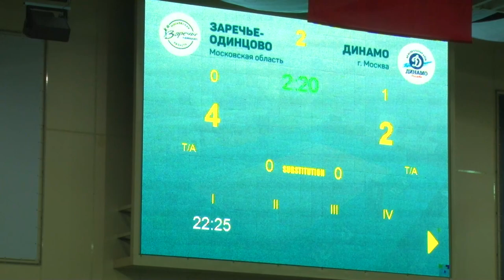Напряженный матч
Заречье-Одинцово сыграло с московским Динамо. За ходом встречи следил корреспондент ОТВ.